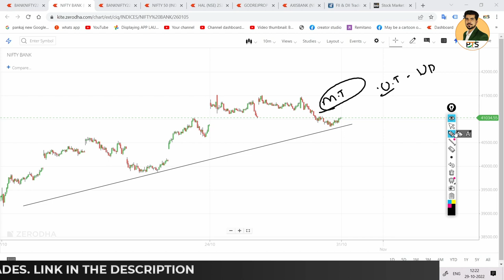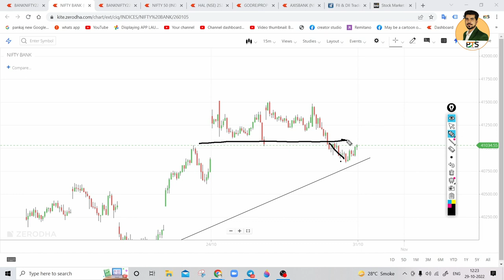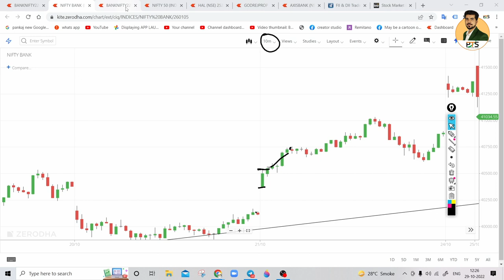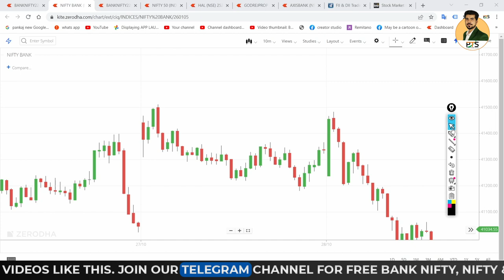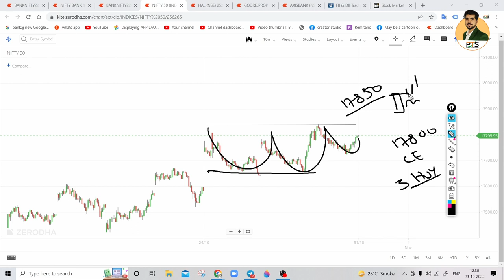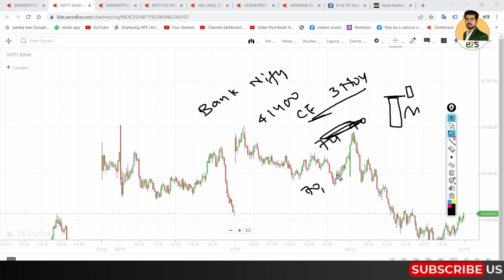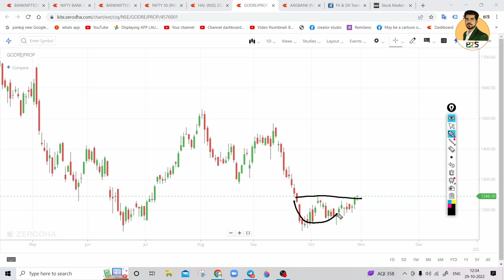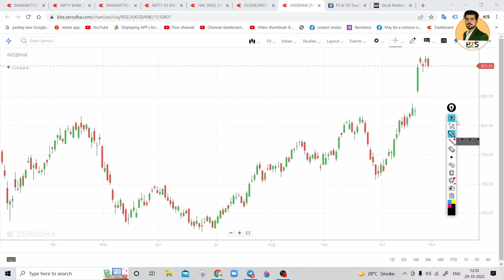Best Intraday Trading Stocks for ( 31 October 2022 ) | Bank Nifty & Nifty Prediction | Analysis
Download our PTS Application for Stock market classes & Free Intraday Trades

Best Intraday Trading Stocks for ( 31 October 2022 ) Monday  Nifty & Bank Nifty Prediction | Analysis

Bank Nifty & Nifty Prediction Tomorrow ( 31 October 2022 ) Monday | Best Intraday Trading Stocks | Analysis

Best Intraday stocks for ( 31 October 2022 ) Monday
Best Stocks for tomorrow for ( 31 October 2022 ) Monday
Best Intraday stocks for for ( 31 October 2022 ) Monday
Trading stocks for for ( 31 October 2022 ) Monday